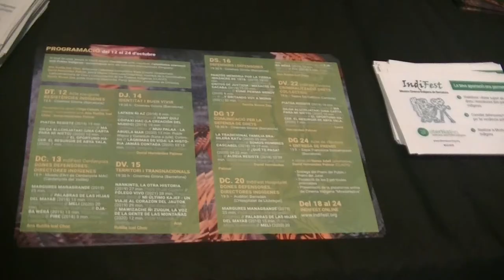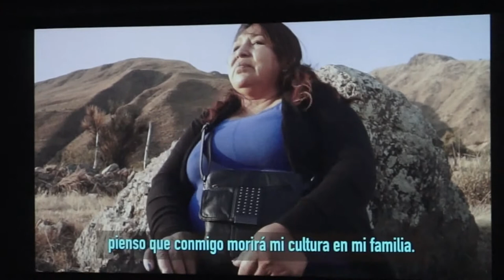Inauguració XIV Festival de Cinema Indígena Indifest 2021 [12/10/2021]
Barcelona 12/10/2021.- Inauguració als Cinemes Girona del Festival de cinema Indígena Indifest 2021, organitzat per Alternativa pels Pobles Indígenes i la Clacpi. Més info: Indifest.org